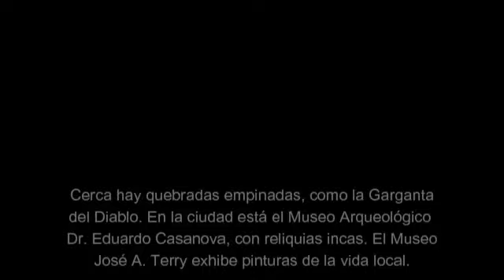Tilcara - Jujuy - Argentina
Tilcara es una ciudad de la provincia de Jujuy, en el norte de Argentina. Se ubica en el espectacular valle montañoso Quebrada de Humahuaca. Justo afuera de la ciudad están los restos reconstruidos parcialmente de Pucará de Tilcara, una fortificación prehispánica sobre un cerro. Cerca hay quebradas empinadas, como la Garganta del Diablo. En la ciudad está el Museo Arqueológico Dr. Eduardo Casanova, con reliquias incas. El Museo José A. Terry exhibe pinturas de la vida local